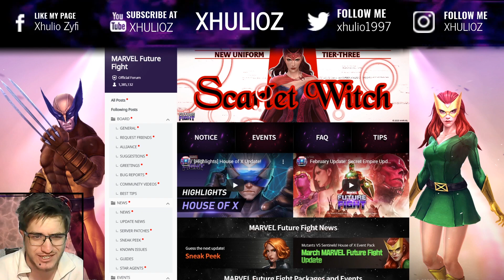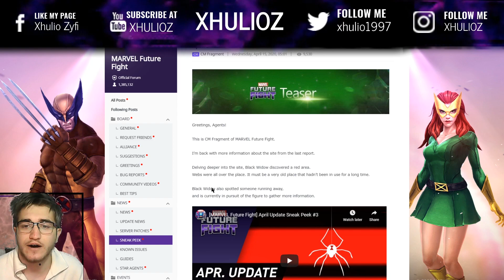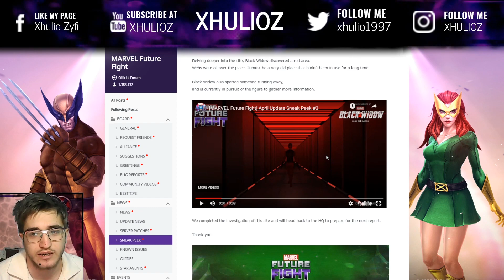CRYSTAL GIVEAWAY | ANNIVERSARY UPDATE SNEAK PEEK #3 AND LIVESTREAM | MARVEL FUTURE FIGHT